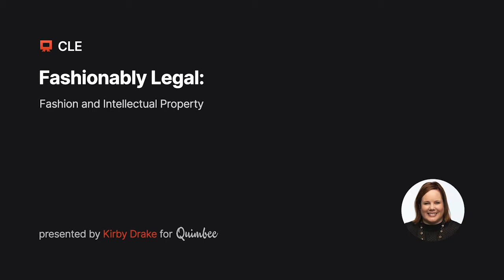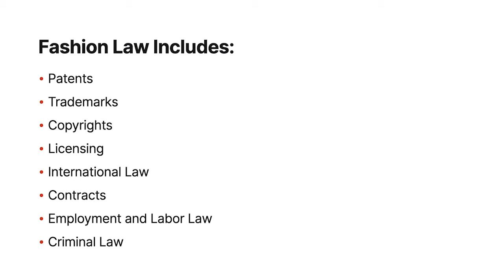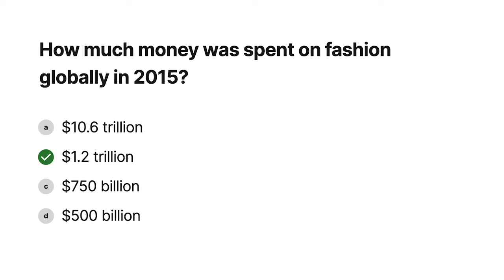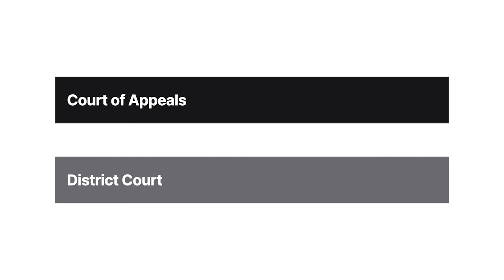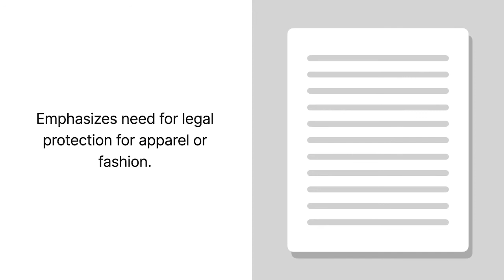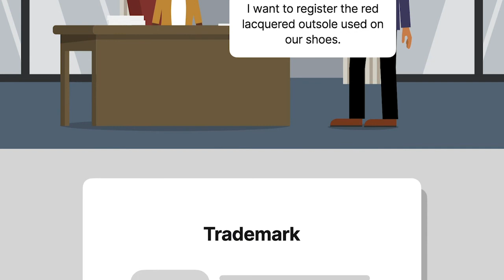Fashionably Legal: Fashion and Intellectual Property: Online CLE Course | Quimbee CLE